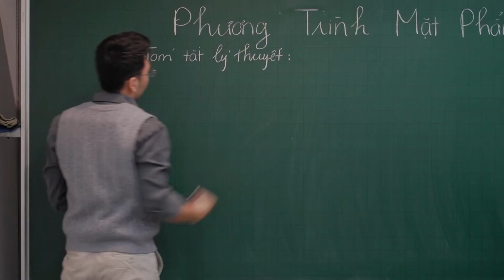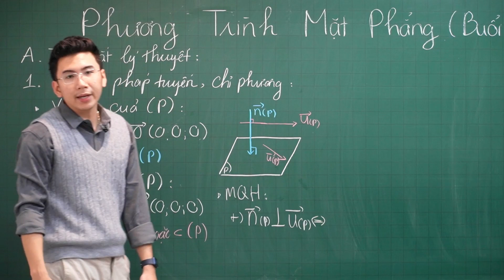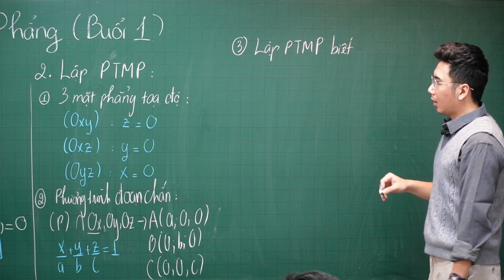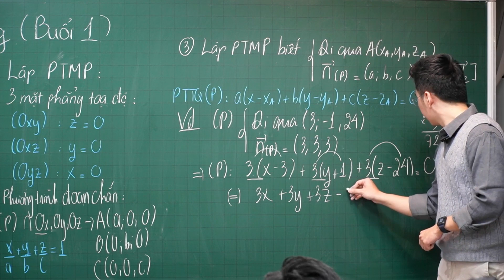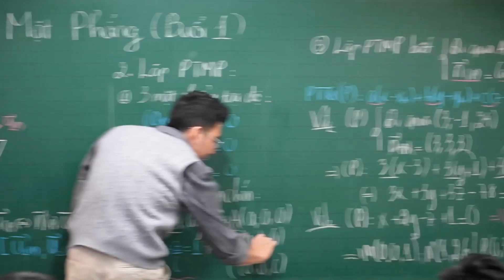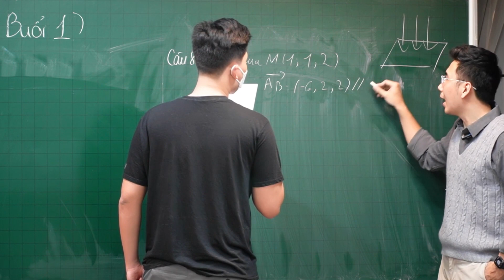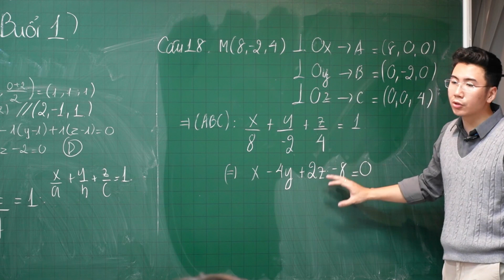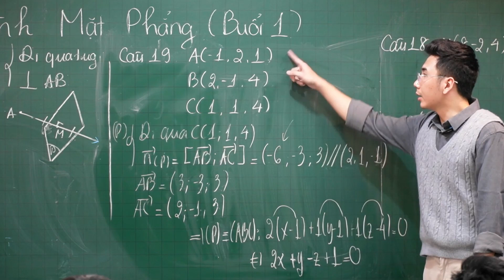PHƯƠNG TRÌNH MẶT PHẲNG | BUỔI 1 | HÌNH HỌC 12 | THẦY LÊ NGỌC SƠN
00:03 Giới thiệu chung
00:43 Phần 1: Véc-tơ chỉ phương, pháp tuyến
07:15 Phần 2: Lập phương trình mặt phẳng
21:28 Dạng toán 1
22:33 Dạng toán 2
24:24 Câu 7
25:56 Câu 8
26:48 Câu 9
27:31 Câu 16
28:58 Câu 18
31:26 Câu 19